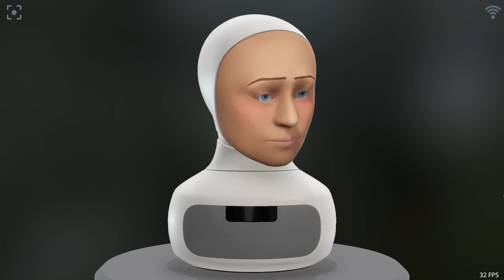Wie wirkt Augenkontakt mit Robotern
Wie wirkt Augenkontakt mit Robotern? Beeinflusst Augenkontakt Konsumentscheidungen? Künstliche Intelligenz und Marktentscheidungen